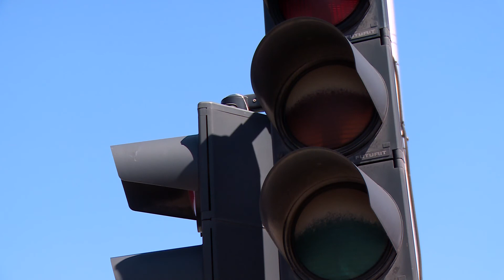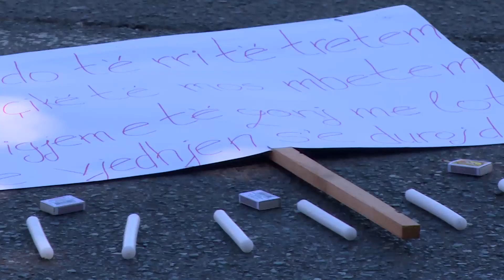Протести против поскапувањето на струјата, блокирани улици во повеќе градови